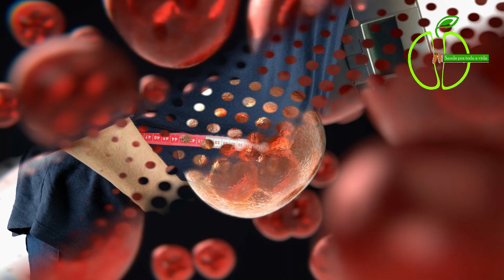CHUCHU Pressão alta Anemia Pedra no rim Colesterol alto Retenção de liquido Perder peso Detox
O chuchu frito ou cozido, essa delícia surpreenderá você com todos os benefícios que ele oferece, alguns deles são, Pressão alta Anemia Pedra no rim Colesterol alto Retenção de liquido Perder peso Detox dentro outras qualidade que hoje vou te falar aqui. Link do vídeo

Não esqueça que antes de mais nada, se você tiver sentindo ou notando algo diferente em seu corpo, você deve imediatamento procurar um MÉDICO ou um profissional na área.

Não devemos nos automedicar.

As Dicas e informações contidas neste canal SAÚDE PRA TODA A VIDA, são meramente informativas, focadas em saúde, fitness e bem-estar.